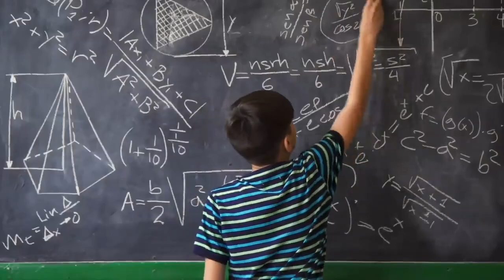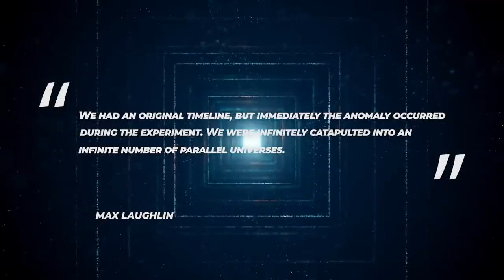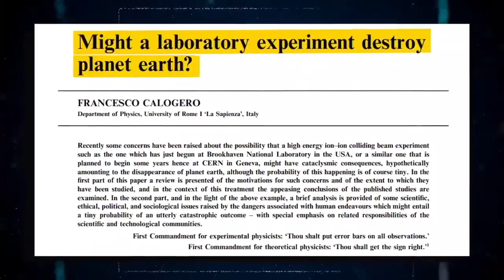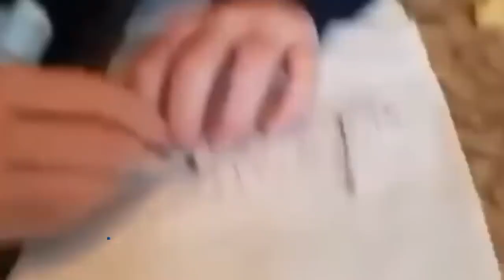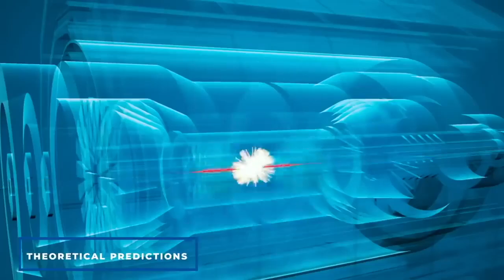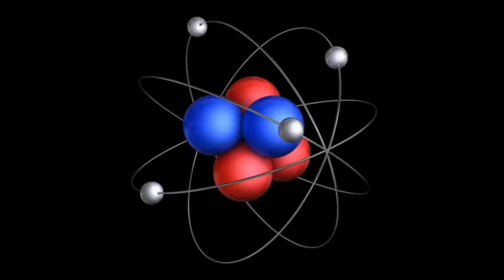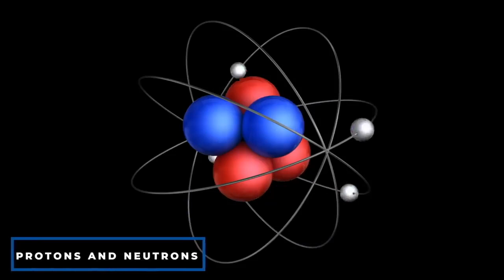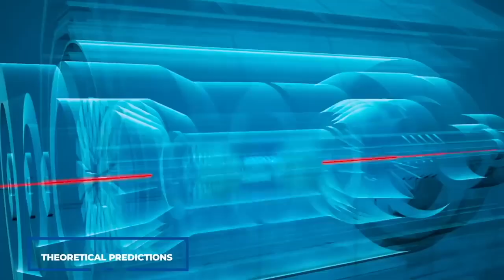Verdens Klogeste Barn Afslører, At CERN Netop Har Åbnet En Portal Til En Anden Dimension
Det er let at blive overvældet af kosmos' storhed, hvis man tager sig tid til at se godt efter. Videnskaben har kun lige kradset i virkelighedens overflade, og naturens opdagelser er langt mere forbløffende, end nogen kunne have forudset. Der er beviser for fri energi, et forenet bevidsthedsfelt, overmenneskelige evner, parallel virkelighed og så meget mere, så meget mere, at ingen kan forvente, at et barn kan forstå det hele. I mellemtiden har et af verdens klogeste børn givet sit bud på, hvad CERN kan, og hvordan forskerne har udnyttet det til at åbne en port til en anden verden. Hvilke argumenter havde dette unge geni, og hvordan lykkedes det maskinen at skabe en ny portal? Vær med til at opdage, hvordan verdens klogeste drengegeni hævdede, at fysikere og den store hadroncollider skabte portalen.
Hvem søger du vejledning hos i dit liv? Er et barns mening nok? Nej, det er det ikke. Hvad nu, hvis dit barn forstår meget mere, end du gør? Og vi mener ikke, hvad der sker i skolen eller i landet. Tænk globalt. Børns potentiale bør ikke ignoreres. Denne verden er fuld af kloge unge mennesker. Der er eksempler som Malala Yousafzai, der gør et utroligt stykke arbejde og er internationalt anerkendt for deres inspirerende arbejde. I en alder af 21 år arbejdede Elizabeth Nance på Johns Hopkins med at skabe nanopartikler, der kunne trænge ind i hjernevæv.